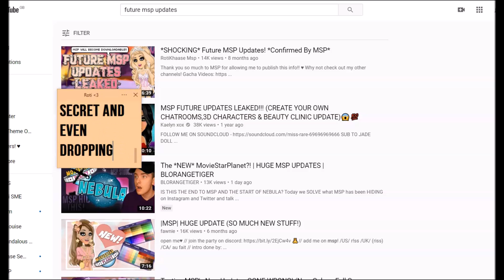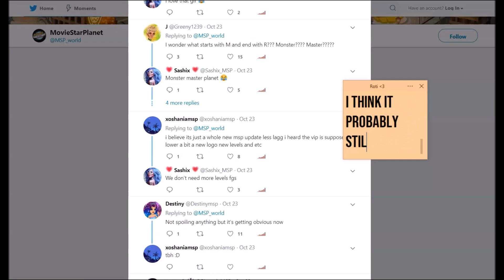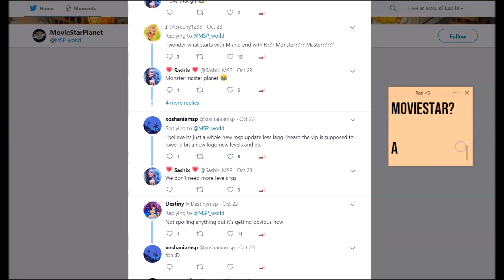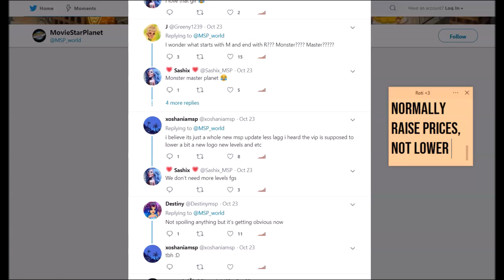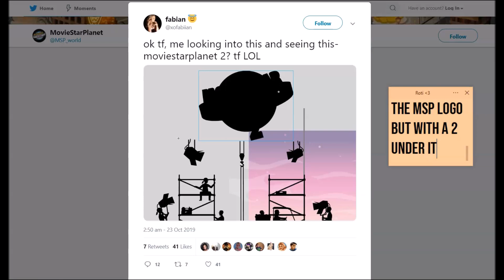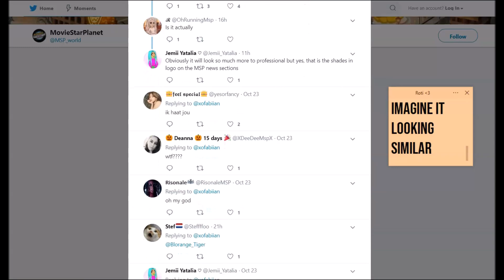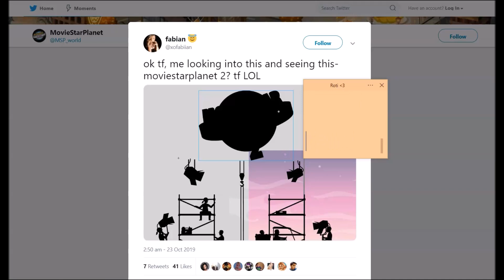Moviestarplanet 2?! WhatchaHidingMSP REVEALED?!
I can't even begin to understand why they would call it Moviestarplanet 2.

Cred: XoFabiann on Twitter

Hey Guys!

Sticky Notes: Simple Sticky Notes
Recorder: Screencast O Matic
Editing: Windows Movie Maker & Vegas Pro 15
Thumbnails: Pixlr

MY ACCOUNTS!
UK: RotiKhaase & Roti Rares
US & GERMANY: RotiKhaaseUK
Denmark: Rotii xo
Sweden: Rotii xo
Norway: Rotii xo
Finland: Rotii xo
Canada: Rotii xo
Ireland: Rotii xo
France: Rotii xo
Poland: Rotii xo
Netherlands: Rotii xo
Spain: Rotii xo
New Zealand: Rotii ox
Turkey: Rxti xo

SOCIAL MEDIA!
Instragram: RotiKhaaseMSP